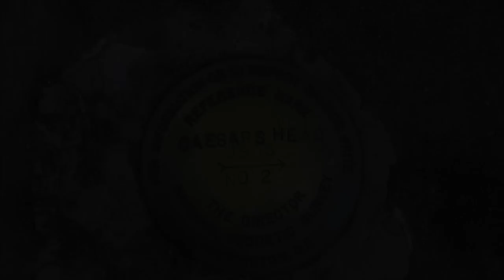VULTURE ORBS and HOLOGRAMS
NO ENHANCEMENTS
Take Care,
Love You All,
Louie